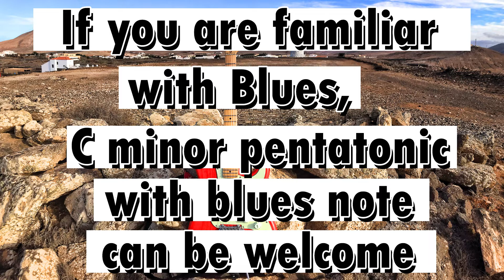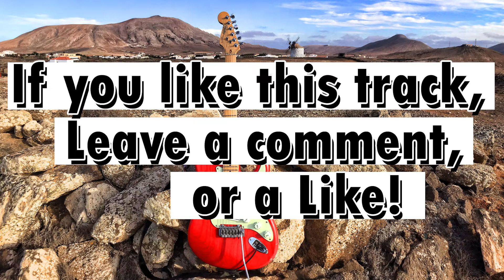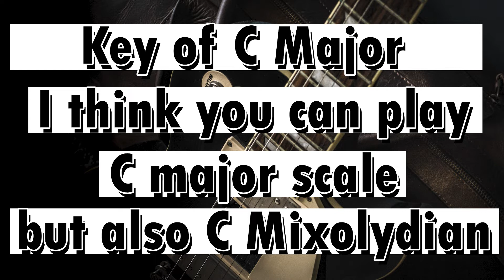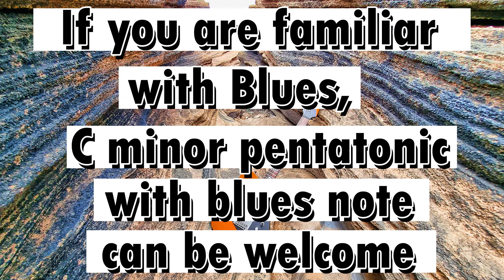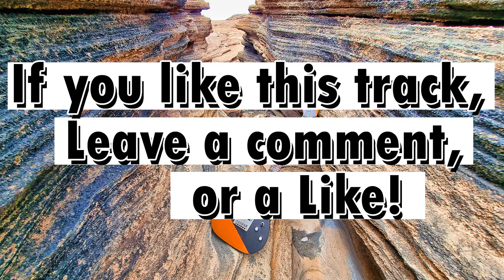Hard Rock Backing Track C Major | Guitar Jam ACDC style | Guitar soloing practice